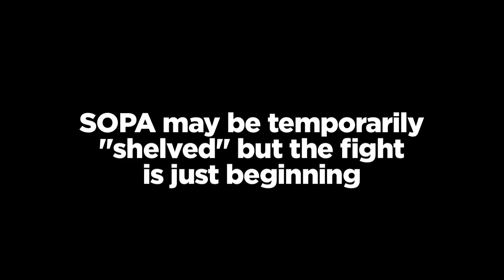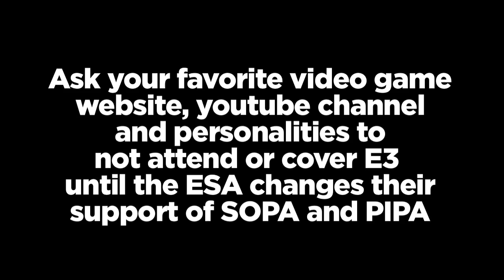Stand Together Against SOPA and PIPA. Gaming Community VS ESA -Read Description After the Video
I'm sure many of ya are aware of the SOPA and PIPA bills that are flouting around in US Congress. Well, yea, its obvious by this video that I dont support either bills. I appreciate what the government is trying to do trying to stop piracy around the world, I understand that. But the problem is that this bill gives too much power to the government to seize not just US websites, but website all around the world who even have the slightest amount of copyright content. Think of it as YouTube being shut down b/c someone uploaded a picture of Mario's hat. Watch the video to learn more, and follow the words below to know how you can do your part to keep freedom of expression in the Internet.

Sign a petition to have the ESA remove their support from SOPA/PIPA

BUT DON'T STOP THERE! Actions speak louder than signatures!

upload it to youtube, facebook and anywhere else you feel will get this video out there! Use your social networks to spread this video everywhere!

Ask your favorite gaming websites and youtube channel to join the cause by not attending and covering E3 this year until the ESA changes their stance on SOPA and PIPA! If they truly apposed this legislation the last thing they want to do is support an entity that spent $190,000 on PIPA lobbying.

Are you a video game developer, publisher or gaming website that wants to be involved with this movement? Email StandTogetherSOPA at gmail.com

Craig and the ScrewAttack crew go more in depth on their podcast, SideScrollers (10:30 in)

Also, call your local Congressman and inform him/her that they should not support these bills

PS: To all my subscribers, Im sorry that I havent uploaded anything new to this channel, only to upload this. Im still working out a lot of bugs from my computer, but I figured this issue is more important. Remember, this doesnt just affect me. If these bills were to pass, not only will I be unable to continue walkthroughs, but so will every other LPer on not just YouTube, but everywhere else. Together, we CAN make a difference.